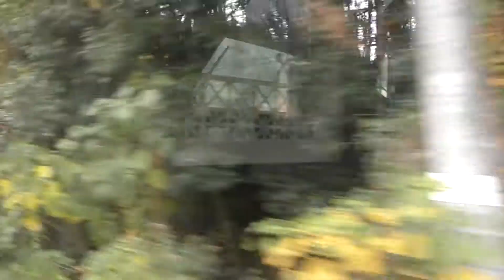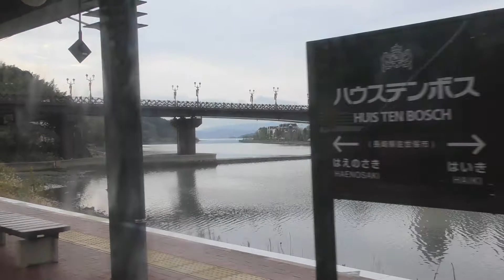JR九州･783系 特急ハウステンボス9号 早岐～ハウステンボス